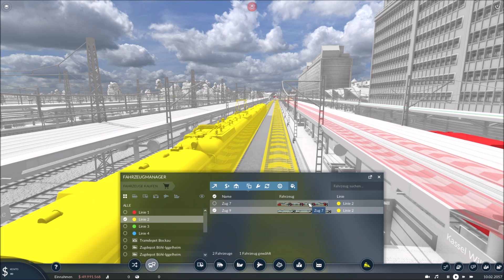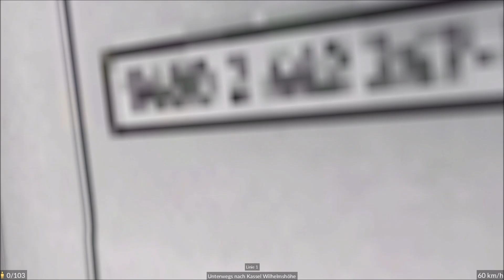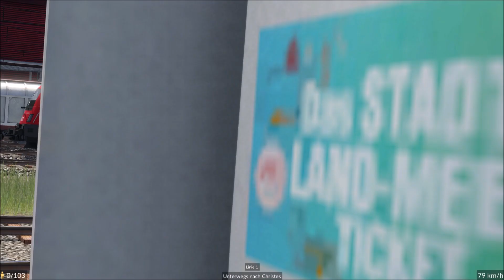Transport Fever 2 Schönbau #04 | Trambahn, Stadtgebastel & die ersten Züge